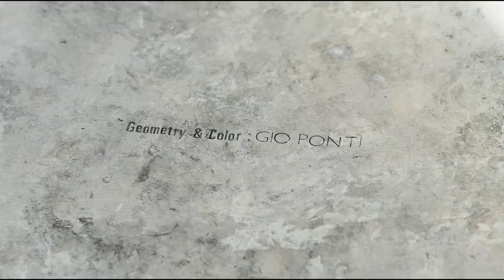Bea Sarrias - Geometry & Colour : Gio Ponti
Michèle Schoonjans Gallery is pleased to present "Geometry & Colour : Gio Ponti", Bea Sarrias’ first solo exhibition at the gallery.

The exhibition “Geometry & Colour. : Gio Ponti” focuses on capturing the essence of light, colour, and textures of the materials used by the renowned Milanese architect and designer Gio Ponti (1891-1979), synonymous at the time with the symbol of modernity, using geometry as a compositional tool.

The artist Bea Sarrias takes a creative approach, allowing her paintings to be combined with each other, creating new compositions and providing viewers the opportunity to actively participate in the experience.

In the exhibition, most of the dimensions of the paintings are multiples of 3, making them easy to combine. In addition, pentaptych and triptych works are featured, which can function alone or in conjunction with others. This strategy invites viewers to explore and experiment with the arrangement of the works, encouraging them to generate their own visual interpretation.

Gio Ponti, a design humanist and creator of the legendary Domus magazine, confessed, “The most resistant element is not cement, wood, stone, steel, glass. The most resistant element in building is art." With this poetic spirit, he designed what is considered his masterpiece, Villa Planchart (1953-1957), in Caracas (Venezuela), where every detail of the house, furniture, and even the tableware is a clear demonstration of his creative genius.

Sarrias portrays and plays with Villa Planchart, conceptualising it as the embodiment of Ponti's philosophy of dwelling, understood as the synthesis of the arts. Bea Sarrias' inspiration from the architecture and design of this villa is her way of paying tribute to Gio Ponti, capturing the essence and creative vision of the Milanese architect in her own artistic work.

The connection between geometry, colour, and modern architecture becomes a visual dialogue in the exhibition, inviting viewers to explore and appreciate the interconnection between these artistic disciplines. In addition to various-sized and composed canvases, this exhibition includes a screen-shaped painting. The film-maker Morrosko Vila-San-Juan created an audiovisual piece, engaging a dialogue between Bea Sarrias' pictorial work and the forms and colours of Gio Ponti - an abstract and allegorical composition that serves as a window into the sensory and sensory universe of the master of masters